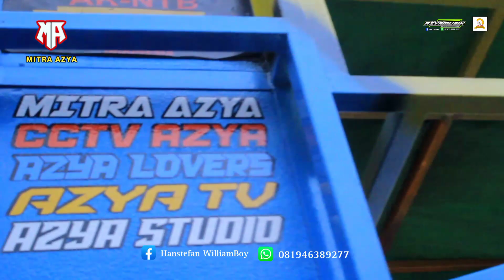PERTEMUAN AZYA MUSIK feat FAMOR MANIA || KECIMOL TERNAMA LOMBOK TIMUR